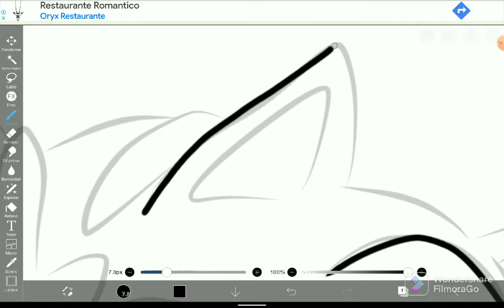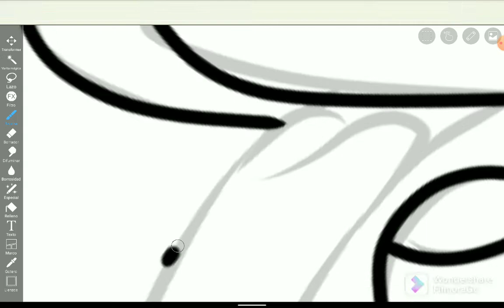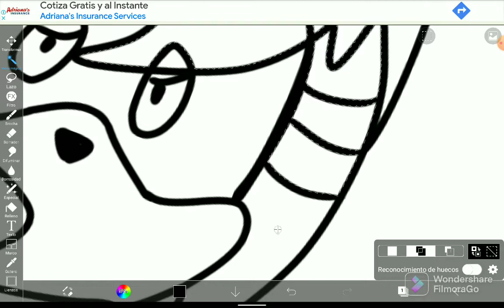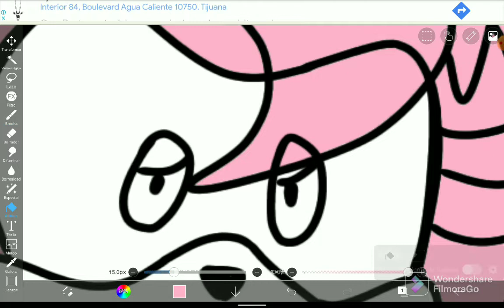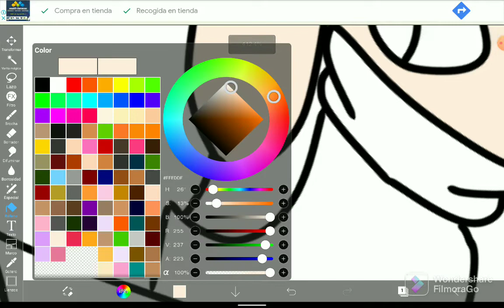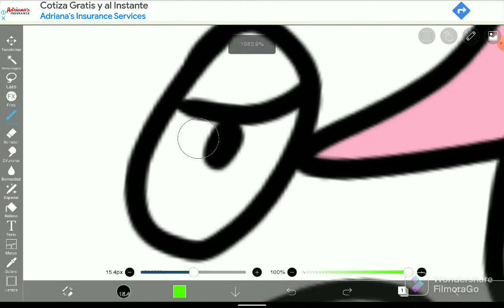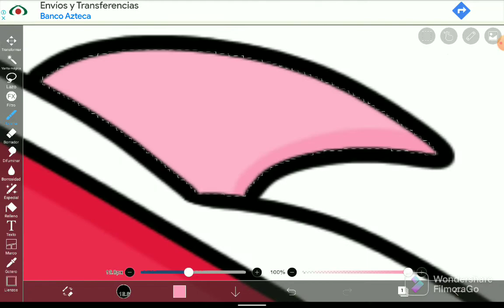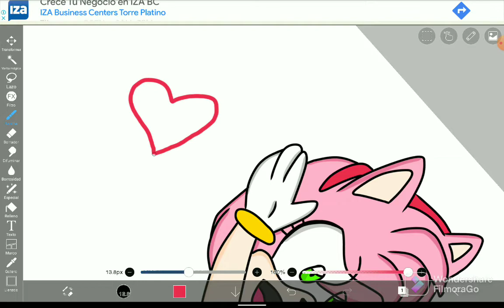speedpaint amy :D